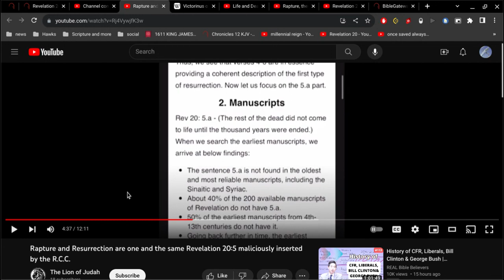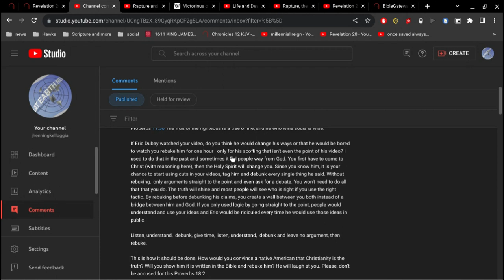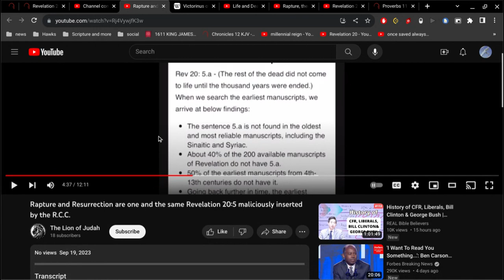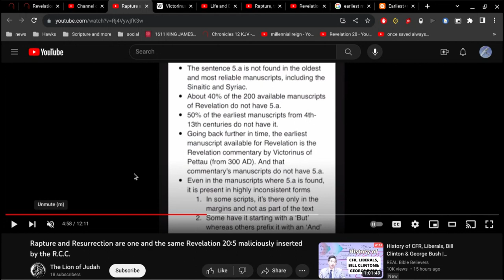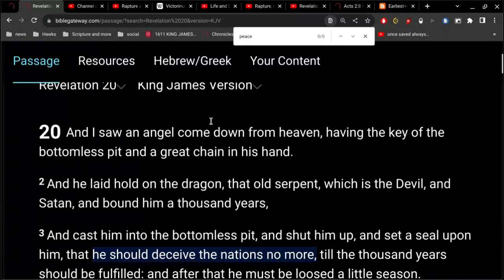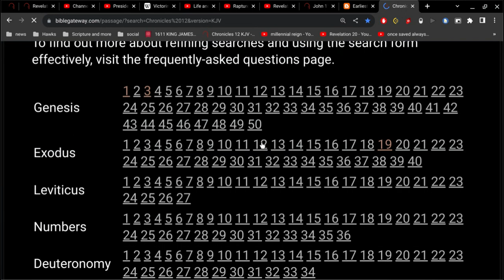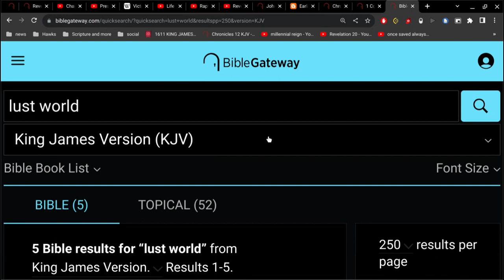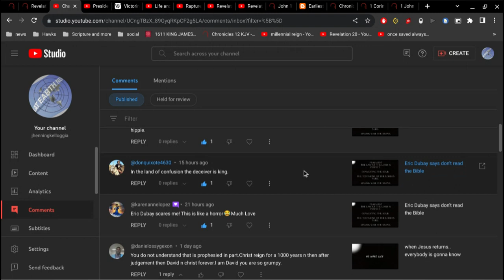"Tear Down This Wall" = Powerful !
when Jesus said "The kingdom of God shall be taken from you, and given to a nation bringing forth the fruits thereof."
he essentially was Tearing Down The Wall between those inside the Nation of Israel and those outside the Nation of Israel... and inviting all into the Kingdom of God.

this is what Revelation 20 is referring to when it talks about Satan being bound a 1000 years.